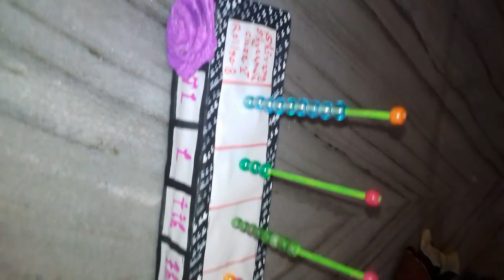A simple homemade abacus for kids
Materials required...1-thermocole
2- fevicol
3-colourful beads
4-spikes
5-paint for color
6-some decorative flowers